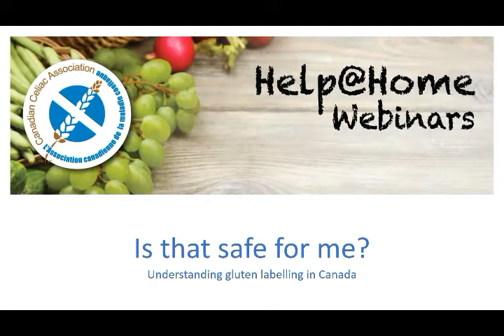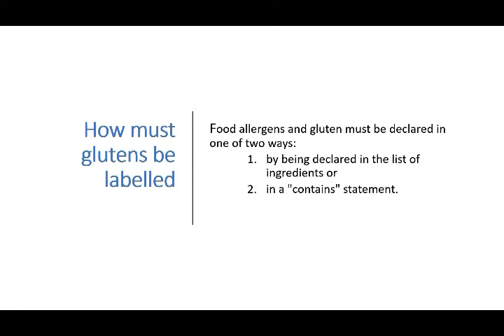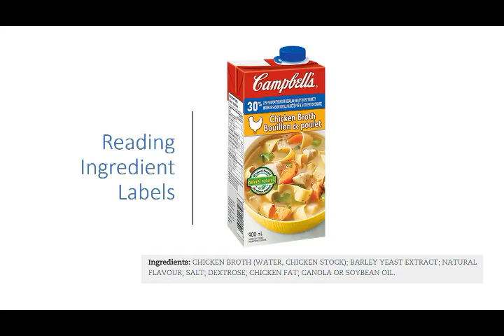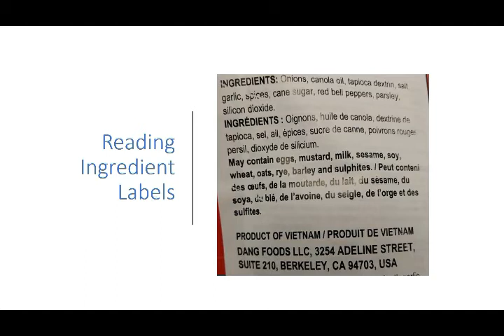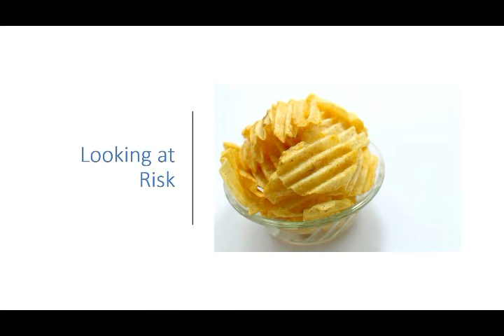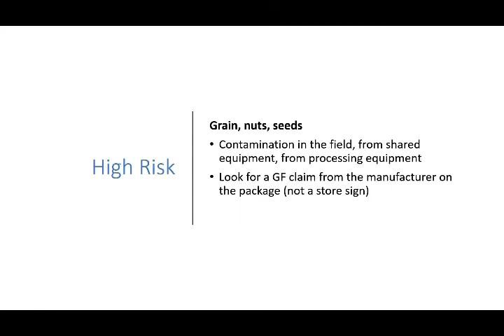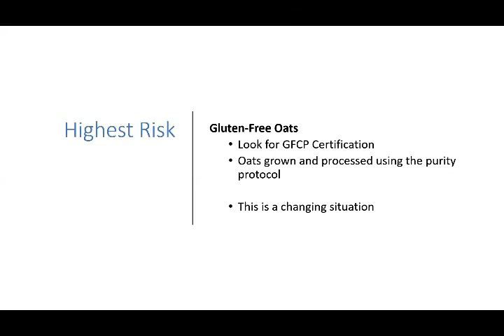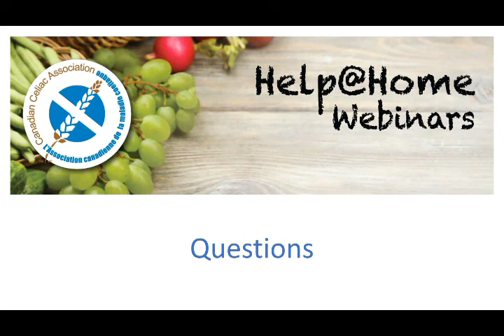Checking Ingredient lists for gluten (Canada)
In Canada, you can identify products containing gluten by checking the ingredient list. This video from the Canadian Celiac Association explains the gluten labelling regulations and discusses risk levels for various types of food.